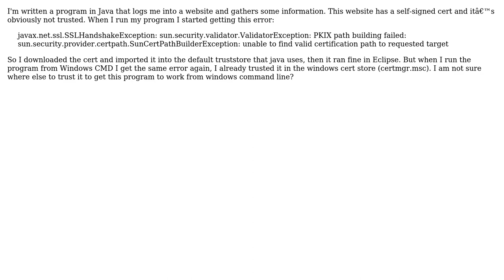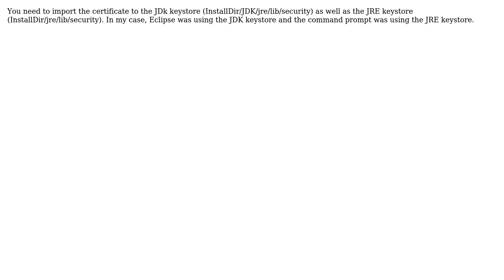Running Java program in Eclipse VS. CMD SSL certs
With thanks & praise to God, and with thanks to the many people who have made this project possible! You are responsible for your own actions.